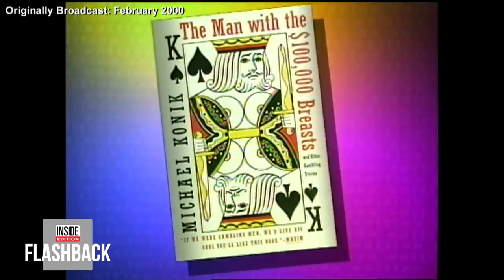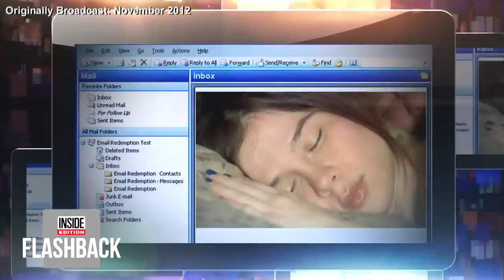The Interesting Ways Some People Have Made Money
In 2000, Inside Edition met Brian Zembic, a high-stakes gambler who got breast implants after losing a bet to a friend in 1996. A fellow gambler who worked as a surgeon in New York performed the breast implant surgery for Zembic. Zembic continued to receive $10,000 each year he kept them in. Separately, in the wake of the 2008 recession, Inside Edition met one woman from New York whose job was to cuddle with strangers.